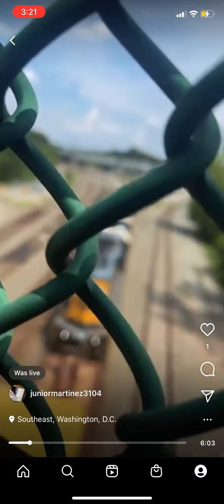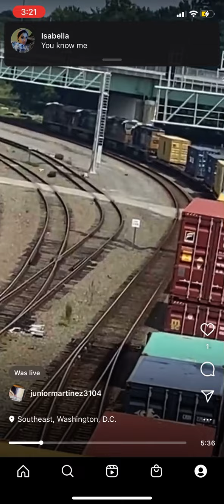Racing a CSX train!!!